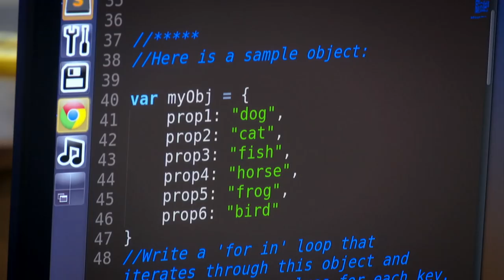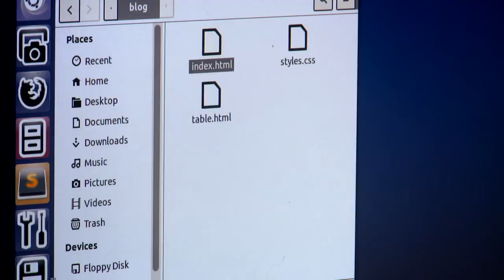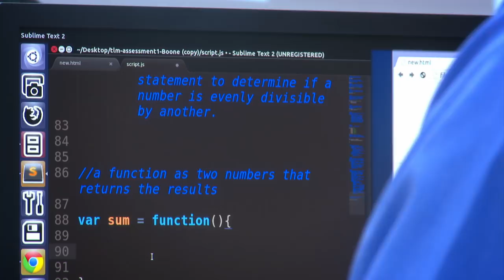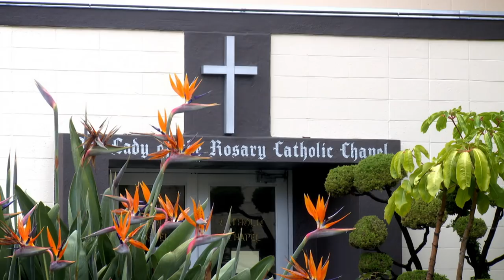Prisoners & coding: Way to a better life?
San Quentin state prison in California has begun a ground-breaking programme to teach prisoners how to code. 18 inmates have been selected to take part in a six month course which teaches them essential web coding languages and aims to make them more employable when they leave prison.
The  BBC's North America Technology Correspondent Richard Taylor reports.